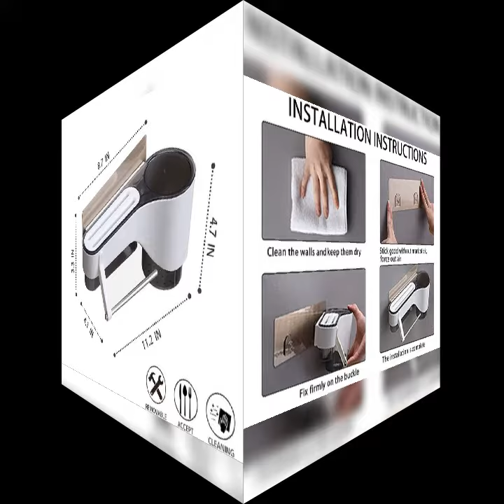Wall-mounted kitchen knife organizer 3 in 1 kitchen knife rack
IN ONE: Say goodbye to the messy countertops, this multifunctional Wall-mounted storage rack is perfect for your choice to organize  things like kinds of different knives, utensils and towels  in one piece.  in one design is great for daily kitchen storage.
SAVEING SPACE: The racks combination takes  minimal space for your kitchen storage and tool organization, a perfect space-saver can fits any kitchen, suitable for various knives, tableware and towels and keep dry.
EASY TO ASSEMBLE: The Wall-mounted storage rack is easy and quick to install. No drilling and tools required. Strong adhesive can be pasted on the wall for a long time. It is more durable and sturdier than the suction cup,won't fall off because of water.
EASY TO CLEAN: The double-layer design can be easily disassembled, so  detachable parts can be easily cleaned. Please clean regularly and keep it clean and healthy!
QUICK DRYING: Unlike other closed utensil rack,our removable hollow  base is well ventilated,can always keeping the kitchen clean and dry.And the stainless steel towel rack can  moisture and rust.

colour:white
material:plastic
size:28.5 x 10.5cm

Package Contents:
1 x Kitchen Storage Rack